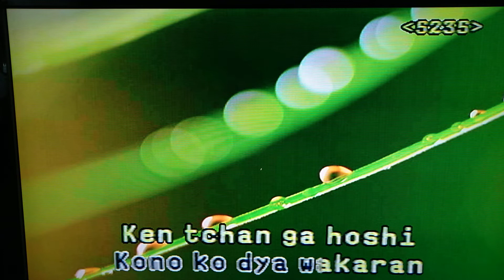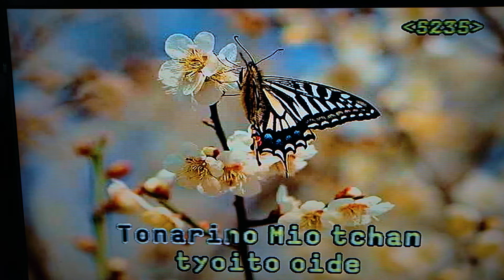Hana Itomonme, karaoke (-1,0)